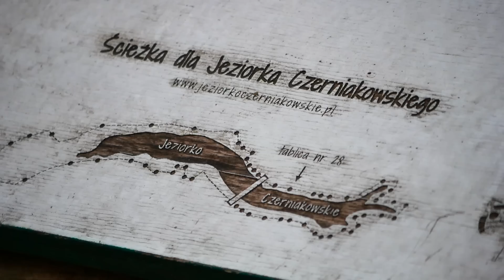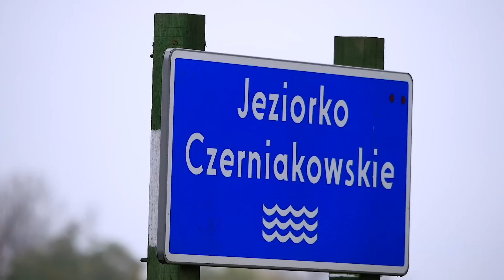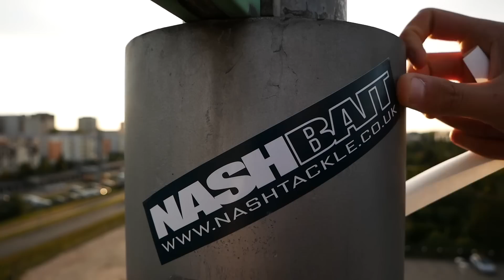Duży Karp z Centrum Stolicy - Nash Tackle